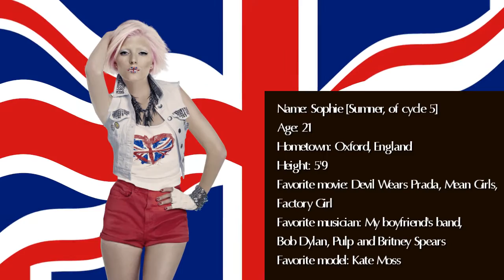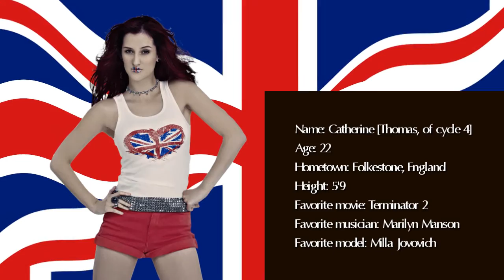America's Next Top Model Cycle 18 British Invasion Oficial Cast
Name: Laura
Age: 20
Hometown: Scotia, New York
Height: 5'10 1/2
Favorite fashion label: Calvin Klein
Favorite musician: Mickey Avalon,
Ani Difranco and Ed Sheeran
Favorite model: Mosh

Name: AzMarie
Age:  24
Hometown: Milwaukee, Wisconsin
Height: 5'9 3/4
Hobbies: Taking photos, playing basketball and writing
Favorite musician:  Patti LaBelle
Favorite model: Grace Jones

Name: Eboni
Age: 18
Hometown: Seattle, Washington
Height: 5'9
Favorite movie: Ray
Favorite musician: Nacho Picasso
Favorite model: Chanel Iman

Name: Kyle
Age: 20
Hometown: Magnolia, Texas
Height: 5'10
Hobbies: Modeling, wake boarding,
going to the beach
Favorite musician: Kings of Leon,
Jay Z and Belle Epoque
Favorite model: Adriana Lima

Name: Candace
Age: 22
Hometown: Brooklyn, New York
Height: 5'9
Hobbies: Going to events like art galleries, dance competitions and lounges, watching movies
Favorite musician: Lil Wayne, T.I., Adele and Evanescence
Favorite model:  Tyra Banks and Milla Jovovich

Name: Mariah
Age: 20
Hometown: Pendleton, Oregon
Height: 5'10
Favorite Musician: Drake
Favorite Model: Irina Shayk
Favorite Fashion Label: Betsey Johnson

Name: Seymone
Age: 19
Hometown: Augusta, Georgia
Height: 5'11
Hobbies: Cheerleading, track,
dancing and all things music and fun
Favorite musician: Michael Jackson
Favorite model: Tyra Banks and
Adriana Lima

BRITISH MODELS:

Name: Louise [Watts, of cycle 3]
Age: 25
Hometown:  Essex, England
Height: 5'9
Hobbies: Running, gym, walking my dog, seeing new places
Favorite musician: Emeli Sande
Favorite model: Crystal Renn

Name: Jasmia [Robinson, of cycle 2]
Age: 24
Hometown: London, England
Height: 5'8 1/2
Favorite fashion label: Louis Vuitton and Burberry
Favorite musician: Drake, J Cole, Movado, Beres Hammond
Favorite model: Lilly Cole and Naomi Campbell

Name: Annaliese [Dayes, of cycle 5]
Age: 24
Hometown: London, England
Height: 5'7
Hobbies: Trampoline, gymnastics and dance
Favorite musician: Drake
Favorite model: Eva Marcille

Name: Catherine [Thomas, of cycle 4]
Age: 22
Hometown: Folkestone, England
Height: 5'9
Favorite movie: Terminator 2
Favorite musician: Marilyn Manson
Favorite model: Milla Jovovich

Name: Sophie [Sumner, of cycle 5]
Age: 21
Hometown: Oxford, England
Height: 5'9
Favorite movie: Devil Wears Prada, Mean Girls,
Factory Girl
Favorite musician: My boyfriend's band,
Bob Dylan, Pulp and Britney Spears
Favorite model: Kate Moss

Name: Ashley [Brown of cycle 5]
Age: 22
Hometown: Armadale, Scotland
Height: 5'8
Hobbies: Tae kwon do and kickboxing
Favorite musician: Rihanna and Beyonce
Favorite model: Tyra Banks and Kate Moss

Name: Alisha [White, of cycle 6]
Age: 20
Hometown: South London, England
Favorite movie: Roots
Favorite musician: Rihanna & Mavado
Favorite model: Jessica White